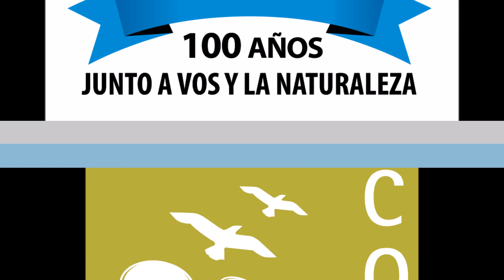Charata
La provincia del Chaco muy pronto tendrá su ave provincial. No podes dejar de participar